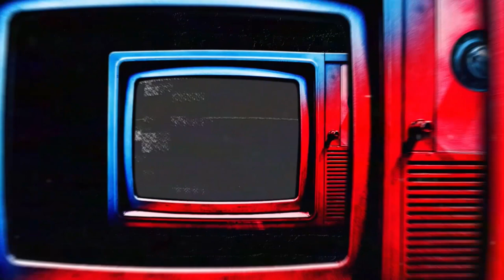Programa SBT & Você - Erros de Gravação #38